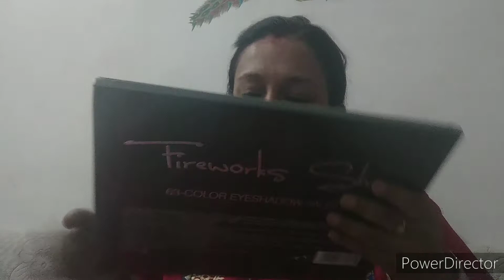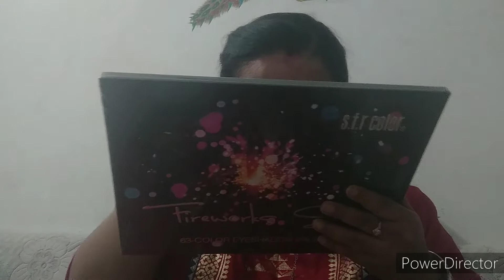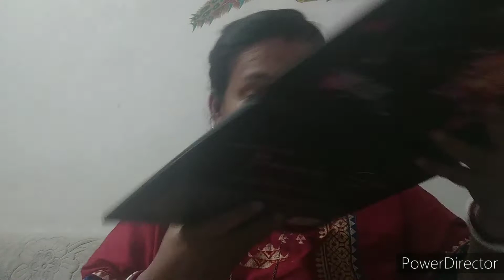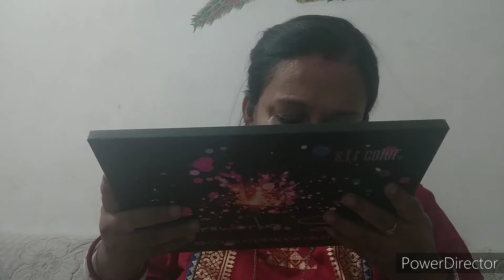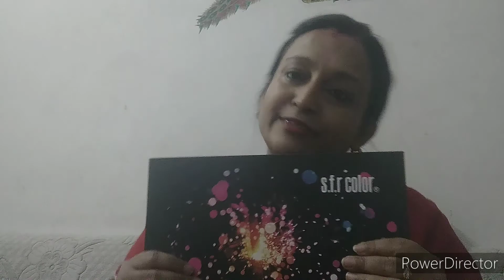*UNBOXING* & Swaches S.F.R FireWorks Show 63 Color EyeShadow Palette||@NidhiK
*Unboxing* and hand swaches of SFR fireworks show 63 color eyeshadow palette from cuffs n lashes.
this palette is a combination of pressed glitters
matt and shimmer shades .. There are 63 vibrant colors pressed pigments perfect to create any eye shadow look.
my full house tour
lucknowigirl ruchi